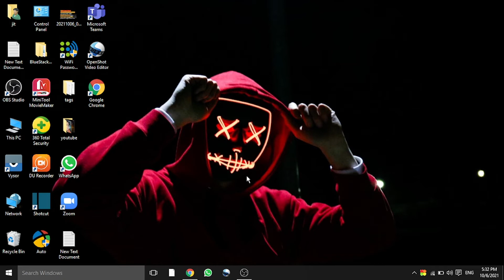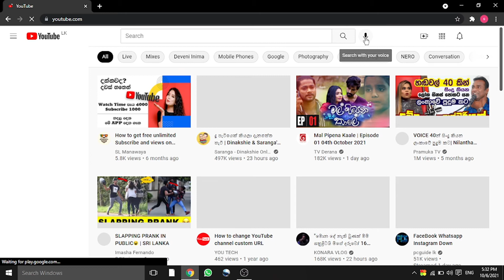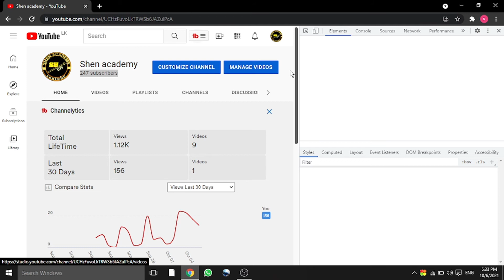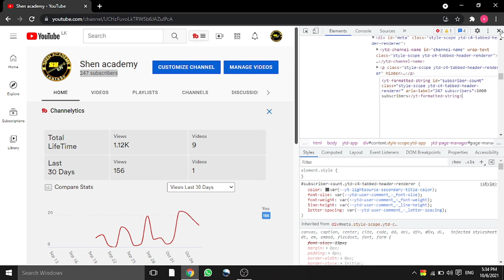how to more subscribe,like,views in 5 second sinhala/shen academy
මේ Video එකෙන් ඔයාගේ ජීවිතේට දෙයක් ලැබෙන්න ඇති කියලා අපි හිතනවා,
ඉතිං මේ video එක ගැන ඔයාගේ අදහස පහතින් comment කරන්න,

යාළුවන්ට දැනගන්න share කරන්න

මෙවැනි හරවත් සහ ජීවිතය ජයගැනීමට අවශ්‍ය video නැරභීමට ඔයත් කැමති නම්
අපගේ youtube චැනලය
අමතක කරන්නත් අමතන කරන්න එපා යාළුවනේ

එහෙමනම් සියළු දෙනාටම
ජයග්‍රාහී දවසක්..!

how to get more views on youtube sinhala
how to get more views on youtube beginners